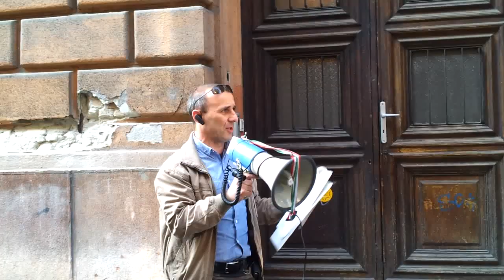2/21 2014.04.23 Bankpánik az Oktogonon (Aradi II.)